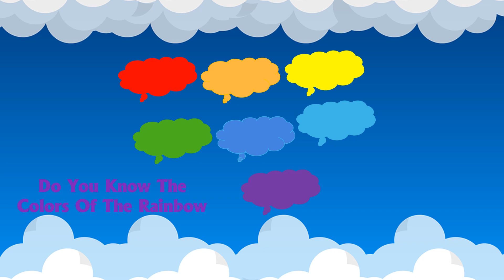Rainbow Colors ( Let's Learn The Rainbow Colors )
Let's Learn The Colors Of The Rainbow.